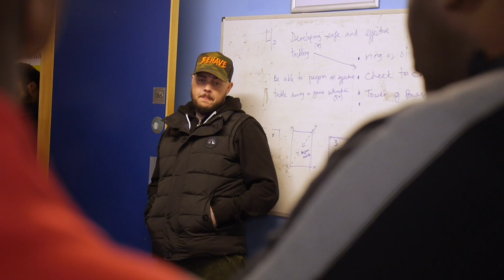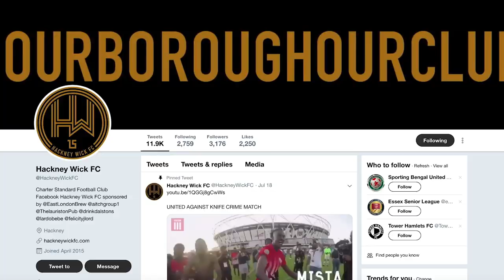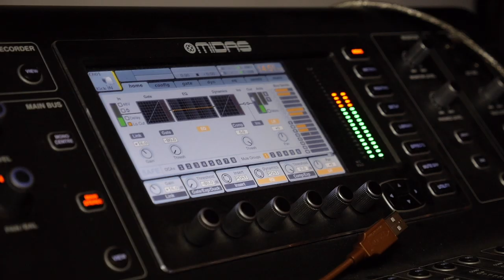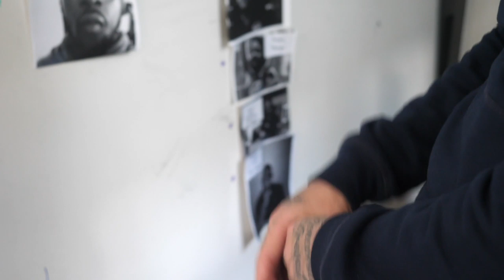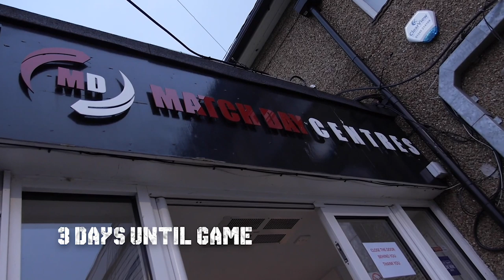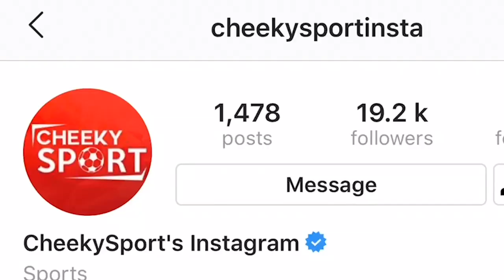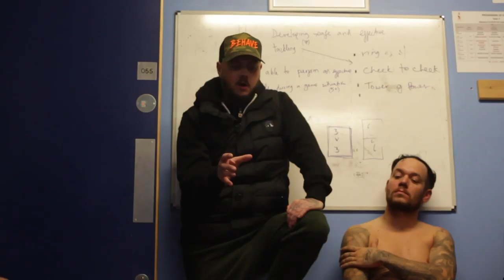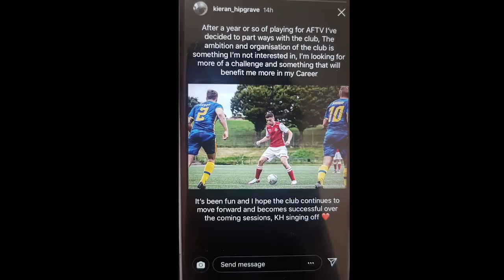BLUD BRUVVAS - The Journey Begins! (Series 1, EP 1 PG RATED VERSION)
Catch up on Series 1 of revolutionary and successful fly on the wall documentary  before series 2 comes out in the Autumn.